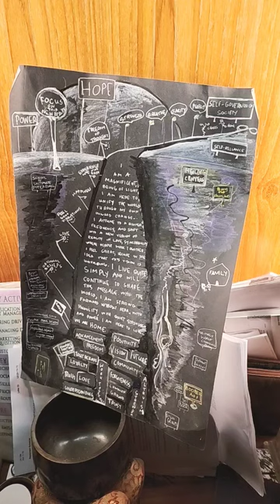The Royal Road